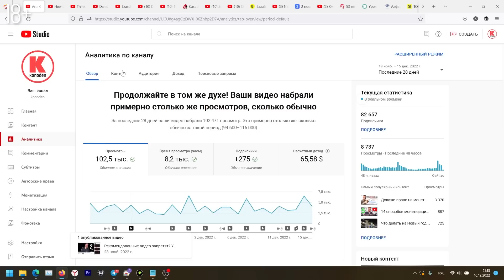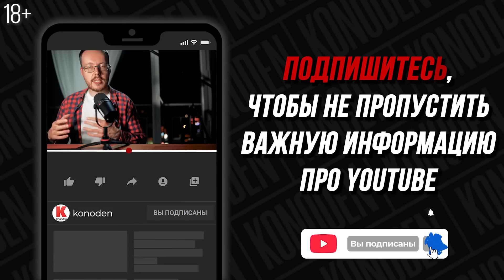3 суровые истины о YOUTUBE, если вы хотите запустить канал в 2023 году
Авторам при создании контента нужно учитывать множество факторов, которые влияют на результативность видео. Сегодня я дам важные советы начинающим блогерам, которые помогут добиться успеха на YouTube.

00:00 ► Вступление
00:20 ► Сколько времени нужно на развитие канала на YouTube
02:33 ► Об эффективных подходах к созданию контента
04:45 ► Почему автору важно сформировать своё сообщество
06:50 ► Благодарность подписчикам
Продвижение видео на youtube зависит от ряда условий, которые авторы должны соблюдать, чтобы ролики показывали высокую эффективность. Существуют разные подходы к созданию контента, они способствуют разностороннему развитию видео и его продвижению. Konoden расскажет, чем руководствоваться и как продвигать канал на youtube начинающим ютуберам, а также объяснит, за какое время можно раскрутить канал на youtube. Из видео вы сможете узнать, как увеличить просмотры на youtube за счёт понимания желаний аудитории, какие ошибки начинающих ютуберов не стоит допускать на новом и развитом каналах. Коноден объяснит, как работают алгоритмы youtube 2023 года в рамках продвижения роликов, покажет, как заинтересовать свою аудиторию, чтобы она проявляла активность и стала сообществом, заинтересованном в вашем контенте. Перечисленные в ролике советы начинающим ютуберам помогут узнать, как раскрутить канал на youtube и чем нужно руководствоваться при создании видео и выборе темы ролика. Konoden объяснит, как создать канал в 2023 году и как набрать просмотры в youtube начинающим авторам, стремящимся добиться успеха на YouTube.

Медиасеть GTRussia - помогает зарабатывать больше на YouTube